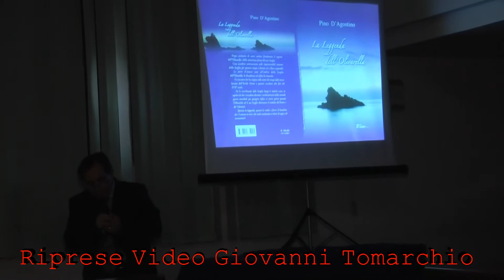TAURIANOVA ''LA LEGGENDA DELL'OLIVARELLA''DI PINO D'AGOSTINO 2 /3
TAURIANOVA -- Presente l'autore, sabato 6 aprile, alle ore 18, preso la sala del Consiglio comunale,   presentato il libro di Pino D'Agostino "La leggenda dell'Olivarella", dedicato al famoso alberello che è cresciuto proprio sul cucuzzolo dello scoglio (per cui è stato battezzato "scoglio dell'ulivo) che si trova nel mare della Tonnara di Palmi, a un di presso del mitico Porto di Oreste. La manifestazione, denominata "Colloquii con l'autore", è organizzata dalla locale associazione culturale Aracne, con il patrocinio del settore III della civica amministrazione guidata dal sindaco Domenico Romeo. Il quale, a inizio dei lavori (moderati dalla professoressa Graziella Martino), porterà il proprio saluto ai convenuti; cui seguiranno gli interventi della professoressa Lucia Ferrara (presidente di Aracne), del professor Cecè Alampi (poeta voce narrante) e dell'avvocato Ferruccio Nicotra (presidente dell'associazione Aura Loci di Palmi). Scritto sotto forma di racconto, il libro, stampato dalla tipografia Varamo di Polistena e corredato da numerose e pregevoli illustrazioni e fotografie anche inedite, racconta, scandagliando la suggestiva leggenda, la nascita e la incredibile e secolare vita del piccolo albero di ulivo, abbarbicato alla
sommità di uno scoglio triangolare, resistendo a tutte le intemperie. "Una poesia", definisce l'opera il professor Bruno Demasi nella sua presentazione, così esprimendosi: "La poesia delle cose semplici, la poesia della natura, dei suoi elementi più potenti, come il vento e le tempeste, la poesia dello scoglio silente a pochi metri dalla riva e dell'ulivo che da secoli, alla Tonnara di Palmi, gli à un nome e ne perpetua un mito".
 di Giovanni Tomarchio